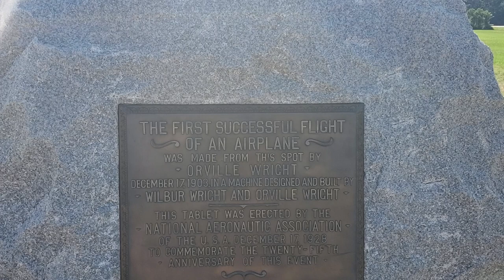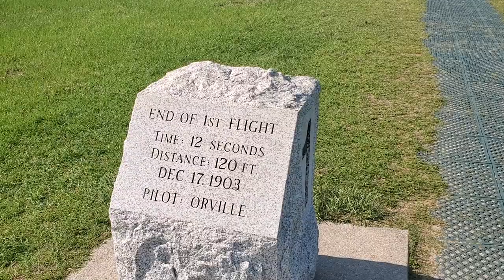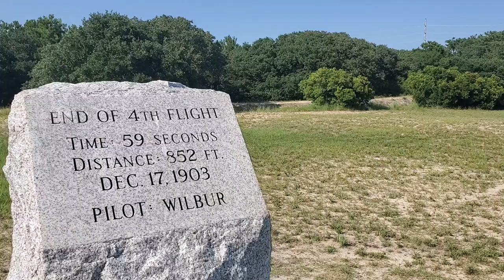Wright Brothers National Memorial - Kill Devil Hills, N.C.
Just a little info on the Wright Brothers and their success.  Please enjoy y'all!